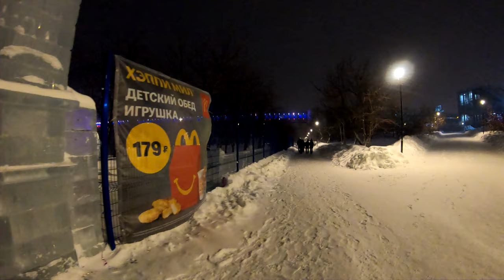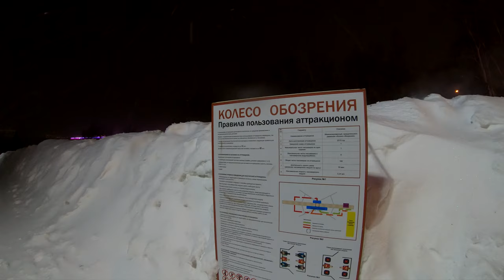Novosibirsk - Walking Mikhaylovskaya Naberezhnaya on the first of January - Russia / Новосибирск 4К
Novosibirsk - Walk along the Mikhailovskaya Embankment, Ferris wheel. - Novosibirsk
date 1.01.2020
GoPro HERO 7 Black + GoPro Karma Grip 4K 50fps video